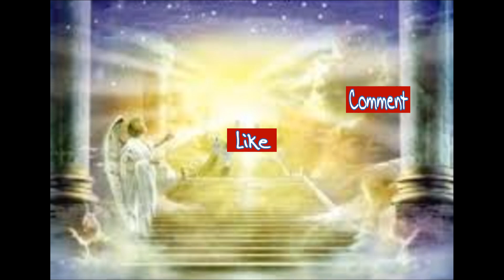Summary Matthew 24 : Baltimore